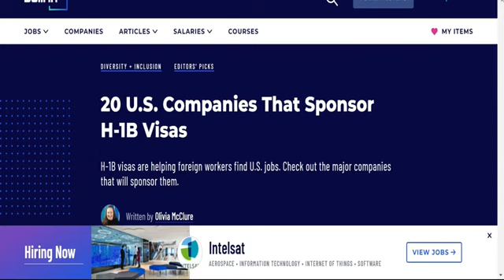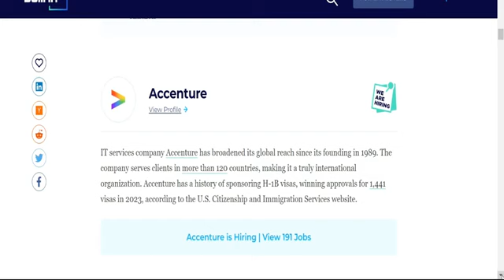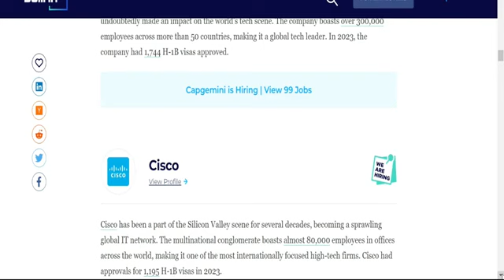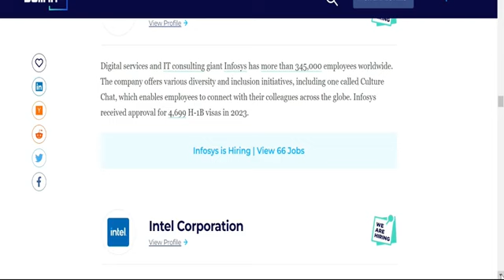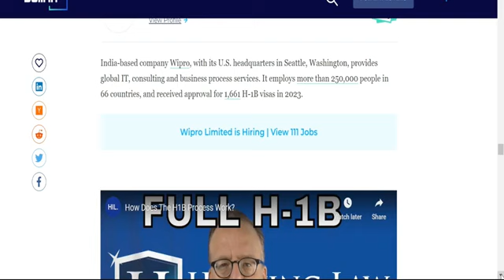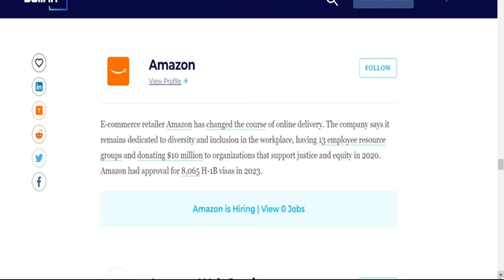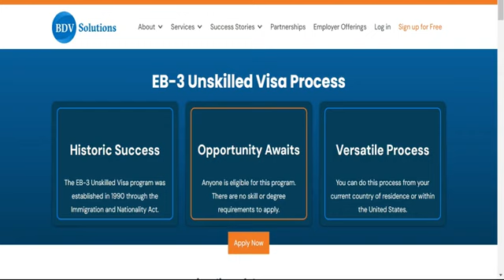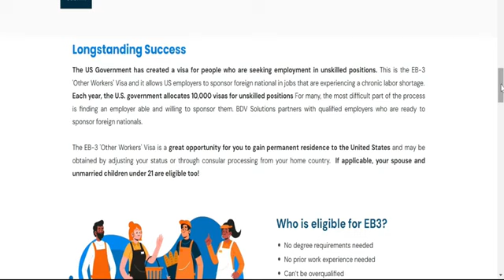USA 2024: Free Pathway to Skilled & Unskilled Jobs|100%free pathway|apply now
move to usa for free,is it worth moving to usa in 2024,move to usa,study in usa,jobs in usa for foreigners,cities to move to in 2024,how to move to the usa,study in usa 2024,move to usa for free in january,move to the usa,move to usa with your family,move to usa with no job offer,8 best countries to move to from the usa,caregivers in usa,visa sponsorship |move to usa 2024,us immigration 2024,best places to live in the world,where to live in america

move to the usa in 2024
All ways to immigrate to America in 2024. Ways to move to the USA
where to move to in the united states
How to study abroad for free
2023 scholarship in USA for Ghana students
move to usa in 2024
how to study in the us for free
best places to visit in usa in 2024
best states to live in the united states
fully funded scholarship in USA 2023 Scholarship in USA 2023
move to usa with no job offer
move to usa for free in january
worst states to move to in america
move to usa in 2024 reddit
move to usa in 2024 from
The 10 Best US Cities to move in 2024 & 2025
where to live in America
study in usa for free for international students
best places to live in the world
how to get a job in norway
top 10 places to visit in usa
top 10 places to visit in America
best states to live in america 2024
The 10 Best US Cities to Live in for 2024 & 2025
The 10 Best US Cities to Live in during 2024 & 2025
how to move to the usa
move to usa with your family
easiest countries to move from usa
best countries to move from us
best places to move in america
no application fee universities in the usa
universities in usa with no application fee
The 10 Best US Cities to Live in 2024 & 2025
The Top 10 US Cities to Reside in 2024 & 2025
the University of Texas at Arlington
worst states to live in america
norway how to get a job
best places to live in america
how to get job in Canada
how to find jobs in Canada
🌎🛫 Explore the USA: Your Guide to Moving, Studying, and Living in America in 2024! 🇺🇸✨

Dreaming of relocating to the USA in 2024? This comprehensive guide has all the info you need! 🌟 Discover the best ways to immigrate, study abroad for free, and secure scholarships in the USA, especially for Ghana students in 2023. 🎓

🌆 Where to Move? Uncover the top 10 cities to live in during 2024 & 2025, and the best and worst states to consider. 🏙️ Looking for a fresh start? Find out about the easiest countries to move to from the USA.

💼 Job Opportunities: Learn how to get a job in Canada or Norway, with tips on finding employment abroad. 🌍 Explore the best states in America for job opportunities and the steps to move to the USA with no job offer.

🏡 Living Conditions: Discover the best places to live in America, the world according to Briggs, and housing in Norway. 👨‍👩‍👧‍👦 Explore where people are moving to and find out the top cities everyone is flocking to.

📚 Education: Study in the USA for free in 2024! Get insights into universities with no application fees and fully funded scholarships. 🎒 Stay updated on the latest immigration news and visa interview updates for 2024.

🌍 International Adventure: Whether you're interested in moving to Mexico, Spain, or the UK, we've got you covered! 🌐 Discover the best countries to move to and how to move to Norway with your family.

💸 Financial Support: Find financial aid, green card information, and explore cryptocurrency taxes for expats. Learn about visa bulletin updates and predictions for 2024.

🚀 2024 Highlights: Stay in the loop with the latest USA travel videos and vlogs. Explore the Grand Canyon, and plan your visit to the top 10 USA travel destinations in 2024.

🌐 Across the Globe: Connect with expats in the USA, get the latest updates on US immigration reform in 2024, and explore the best passports and countries in the world.

🌟 Don't Miss Out: Dive into a world of opportunities - move to the USA for free in 2024, study for free in February, and grab a grant for college. 🎉 Your American dream awaits!